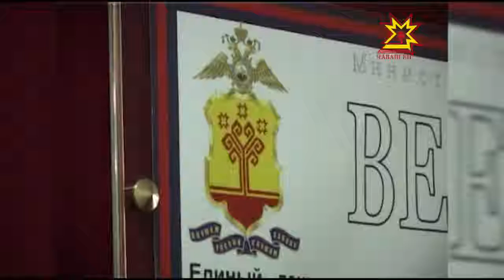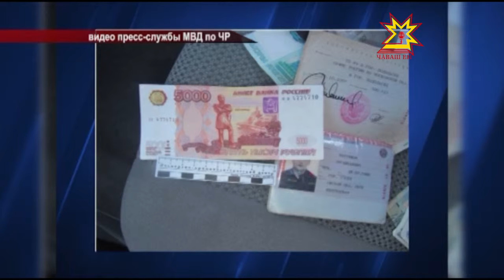Республика 09 11 2015 на русском языке Вечерний выпуск